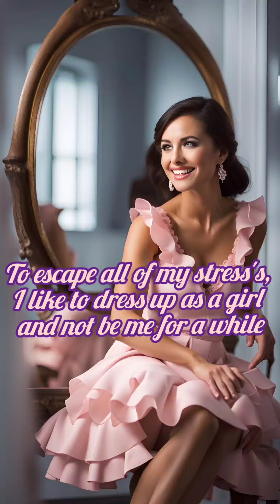To escape all of my stress's, I like to dress up as a girl and not be me for a while